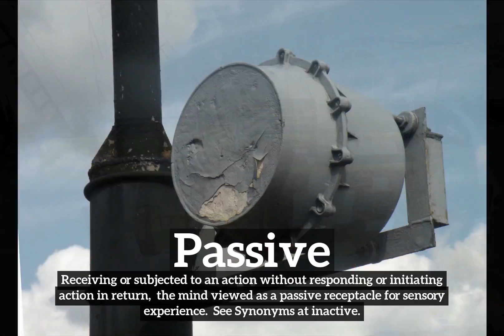What is Passive? | How Does Passive Look? | How to Say Passive in English?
Learn how to pronounce passive with Imago Spectrum.

Imago Spectrum allows you to easily memorize common English words and phrases by joining visual and auditory learning environments into a short video. Focus on the images and repeat passive several times for best retention results.

In this video we are speaking the word, "passive". Do take note of how passive is spelled.
The definition of passive is listed below the word in the video.
Passive:  Receiving or subjected to an action without responding or initiating an action in return:  the mind viewed as a passive receptacle for sensory experience.  See Synonyms at inactive.